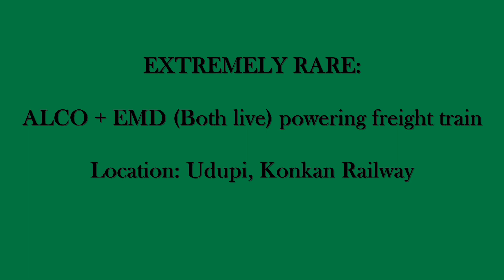RARE: ALCO & EMD (both live)working together with RO-RO truck train!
Very rare instance where a ALCO and EMD working together in tandem with a heavy freight train. A strange combination of ERS WDM-3A 14123 and RTM WDG-4 70060 working together with a north bound loaded RO-RO truck train. These were not mu'ed by the respective shed and that is why one can see crew in both the locomotives.

# Konkan Railway RO-RO train
# Konkan Railway truck train service